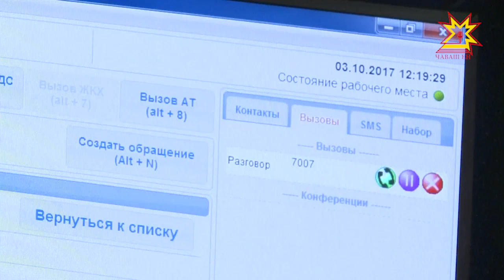Çăлав службин пĕрлехи номерĕ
Çăлав службин пĕрлехи номерĕ - 112 тытăм Шупашкарта кăçалах туллин ĕçлесе кайĕ. Çак тĕллеве пурнăçлама иртнĕ çул Раççей бюджетĕнчен 20 миллиона яхăн укçа уйăрнă. Ăна программăпа техника комплексне хатĕрсемпе тивĕçтерме янă. Палăртнă ĕçсем еплерех пынине Раççейĕн гражданла хÿтĕлев тата чрезвычайлă лару-тăру енĕпе ĕçлекен министрăн çумĕ Александр Чуприян хăй куçĕпе курса хакларĕ.